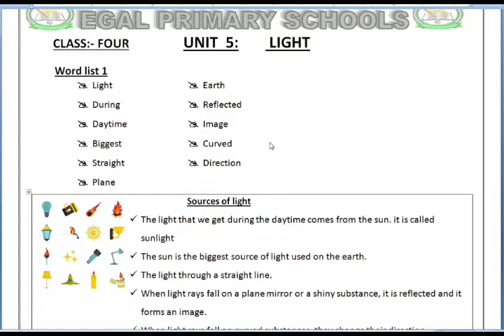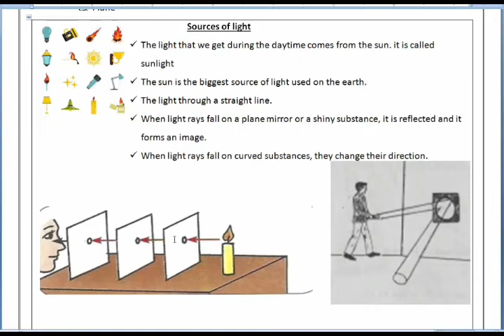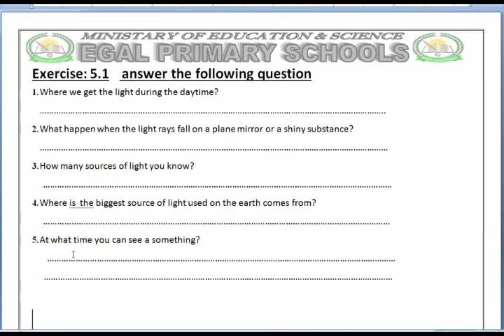Egal Primary Schools / Sciencel / Grade 4